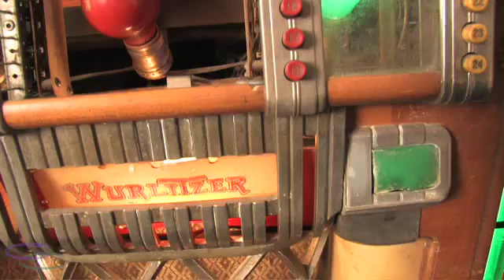1946 Wurlitzer Jukebox 1015 Playing Your Feet's Too Big!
The BEFORE HD Video of our 1946 Wurlitzer 1015 "Bubbler" Jukebox. It's playing the family favorite: "Your Feet's Too Big". Aspect ratio was wrecked in the transfer / upload to YouTube so video Looks squeezed. Sorry about that. Will upload better version.